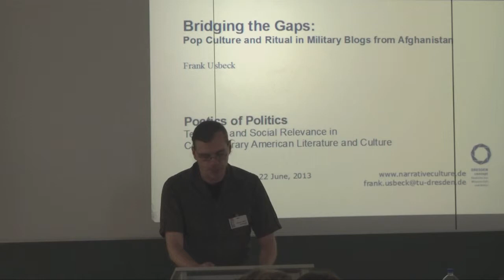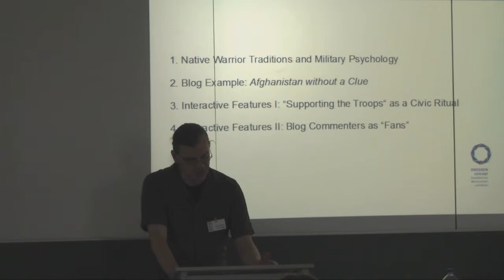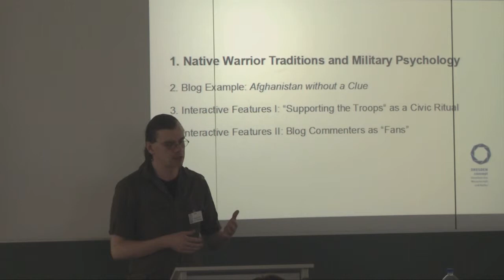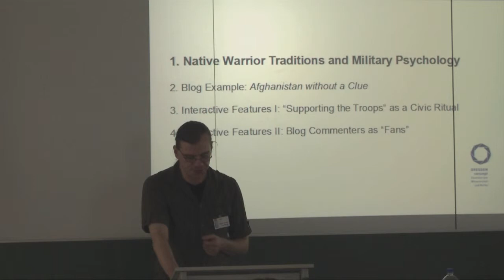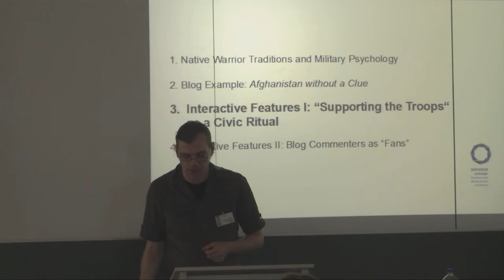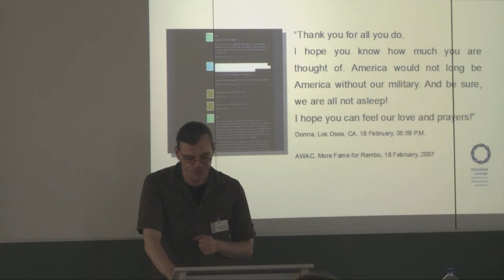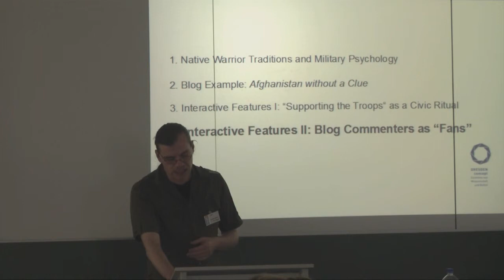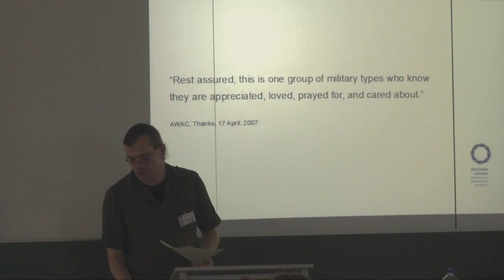Frank Usbeck. "Bridging the Gaps"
Frank Usbeck: "Bridging the Gaps: Pop Culture and Ritual in
Military Blogs from Afghanistan"

20-22 June, 2013. Leipzig